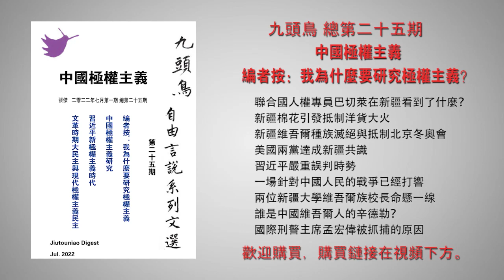老者揭秘：为什么李强是个短命的总理和倒霉蛋？